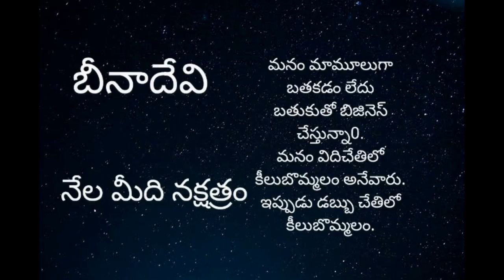Telugu Audio SHORT STORY Beenadevi kathalu నేల మీది నక్షత్రం బీనాదేవి కథ Nela medi naksatram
Telugu Audio  SHORT STORY  Beenadevi kathalu  బీనాదేవి కథ  Nela medi naksatram  నేల మీది నక్షత్రం

Audio Novel | తల్లి మనస్సు | YADDANAPUDI SULOCHANA RANI | Thalli Manassu |

Jalapatham | జలపాతం | Telugu Audio Novel | Audio book |
| YADDANAPUDI SULOCHANA RANI | VAKULA | Vaana Vachindi

| YADDANAPUDI HORT STORY Beenadevi kathalu బీనాదేవి కథ ( నూ) రూకలిస్తానువేకలు కాస్తావా